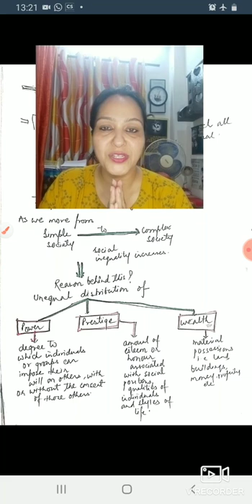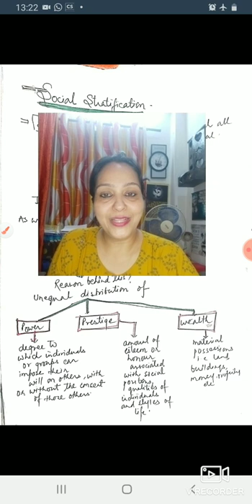Social Stratification/Social Stratification in sociology/samajik starikaran/swats Passion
Social Stratification/Social Stratification in Sociology/Stratification Concept and Definition/samajik Sterikaran

About Video.
This video is related  to the Social stratification:  concept and Definition. This video also deals about the concept of  Difference  and how it different from inequality.